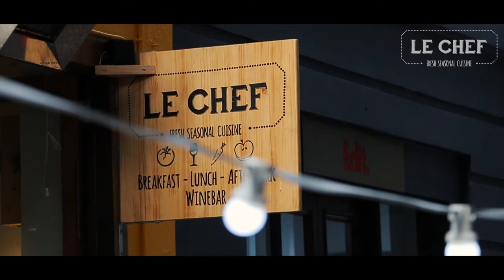La Longue Table 2015 - Auckland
150 people dining in the cutest street of Auckland, Upper Vulcan Lane.
French delicious food served by the restaurant Le Chef.